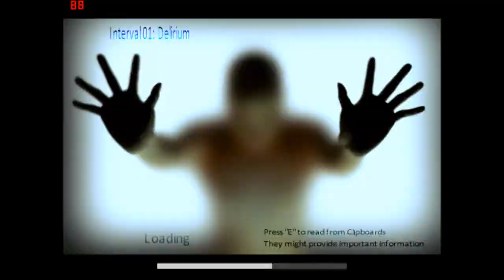NAKED GLOWING MEN! Euthanasia #1